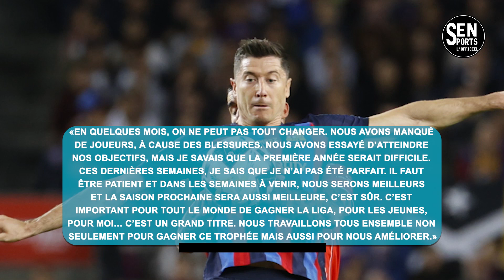Xavi va prolongé avec le Barça jusqu'en 2026